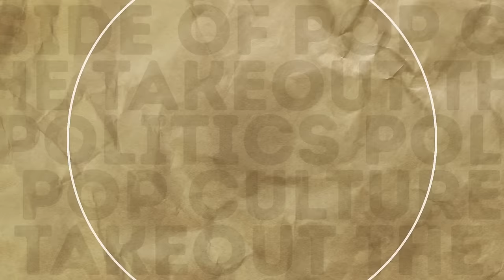Author and former Golf Channel broadcaster Lisa Cornwell on "The Takeout" | April 14, 2024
Author and former Golf Channel broadcaster Lisa Cornwell talks to Major Garrett about her book, "Troublemaker," detailing her experience at the network. They discuss the state of the PGA compared to the LPGA.